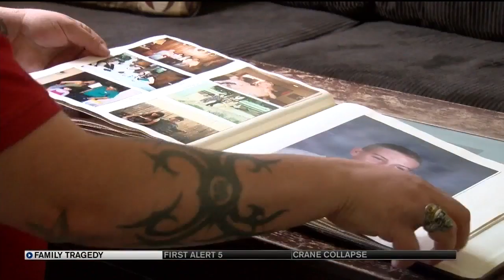Family of Fountain mom who died after delivering twins speaks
Justin Spellman says the grief hasn’t hit him as rough yet as the rest of his family, so he’s currently the most level-headed to address the tragic death of his half-sister, Sara Sewald, 26, hours after delivering a healthy set of twins.